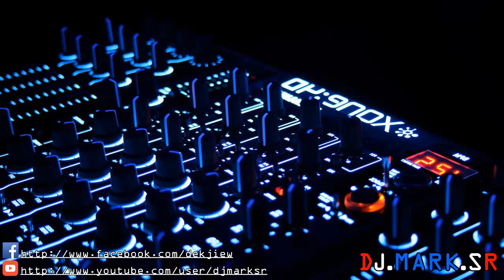[Thai Song] หญิงลั้ลลา - หญิงลี [156] DjMarkSr